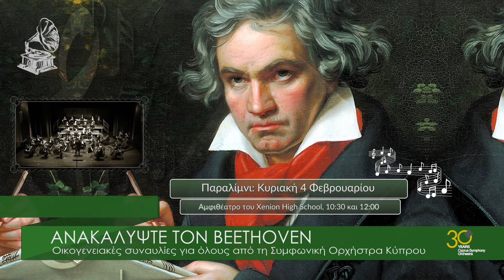CYSO "ΑΝΑΚΑΛΥΨΤΕ ΤΟΝ BEETHOVEN" TV SPOT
ΑΝΑΚΑΛΥΨΤΕ ΤΟΝ BEETHOVEN
Οικογενειακές συναυλίες για όλους από τη Συμφωνική Ορχήστρα Κύπρου

Ελάτε μαζί μας σ’ ένα ταξίδι εξερεύνησης και γνωριμίας με έναν από τους μεγαλύτερους συνθέτες που έζησαν ποτέ, τον Ludwig van Beethoven! Ποιος άραγε ήταν;

Μαέστρος: Jens Georg Bachmann
Παρουσιαστές: Jens Georg Bachmann και Πέτρος Γιωρκάτζης

Λευκωσία: Σάββατο 3 Φεβρουαρίου 2018
Δημοτικό Θέατρο Στροβόλου, 15:30 και 17:00

Παραλίμνι: Κυριακή 4 Φεβρουαρίου 2018
Αμφιθέατρο του Xenion High School, 10:30 και 12:00